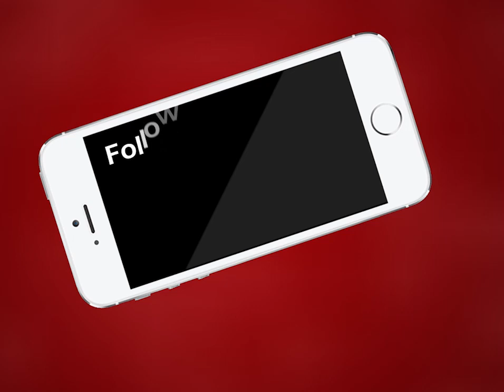Ajmer | कावड़ यात्रा को लेकर शिव भक्तों में बना हुआ है उत्साह | MTTV INDIA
कावड़ यात्रा को लेकर शिव भक्तों में बना हुआ है उत्साह
पुष्कर सरोवर का जल शिव जलाभिषेक के लिए ले जा रहे हैं कावड़िए
कावड़ यात्रा में शिव भक्तों का अलग ही उत्साह आ रहा है नज़र